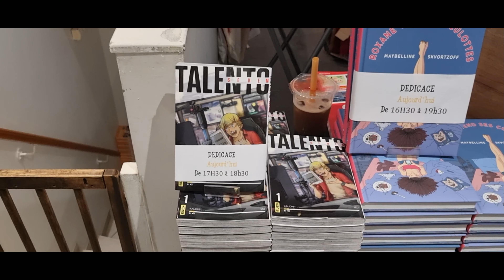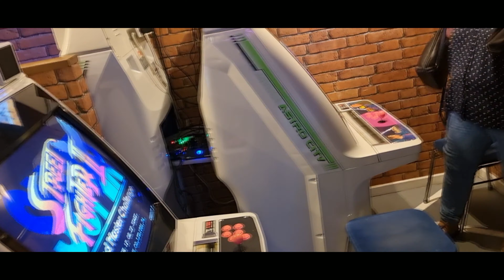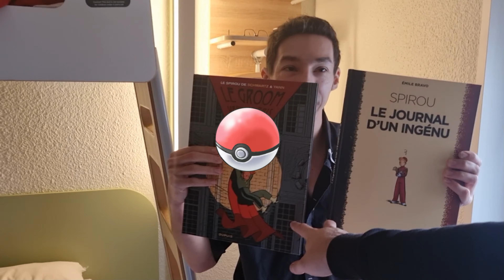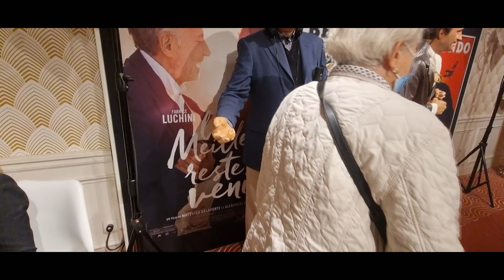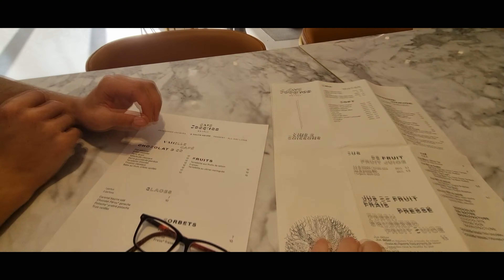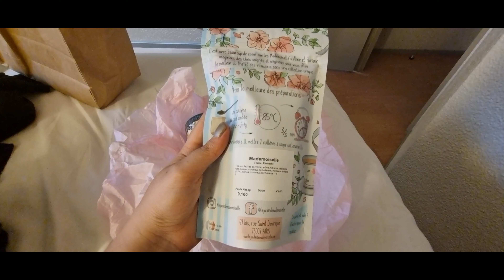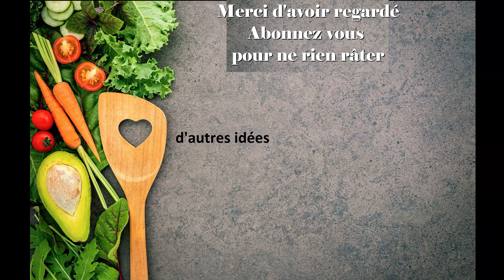Voyage à Paris🚅🗺️ - Vlog 15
Découvrez mon voyage à paris avec le chéri et un ami. Voyage sur 3 jours avec le train et ce qu'on a fait la bas.